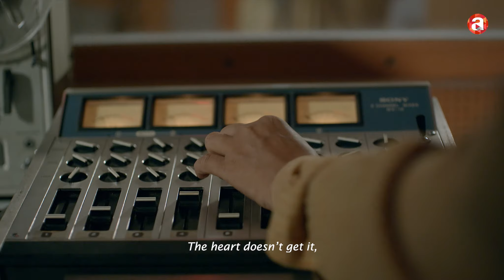KUHU KUHU | MUSIC VIDEO | JAYATI CHAKRABORTY | ADDATIMES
" কুহু কুহু কোয়েলিয়া গায় " from the Webseries SufiyanaSeason2 only on Addatimes
Song- Kuhu Kuhu Koyelia
Lyrics- Abhinandan Dutta & Santajit Chatterjee
Singer- Jayati Chakraborty
Music Director- Santajit Chatterjee
Song Mix- Dibyendu Tota Saha